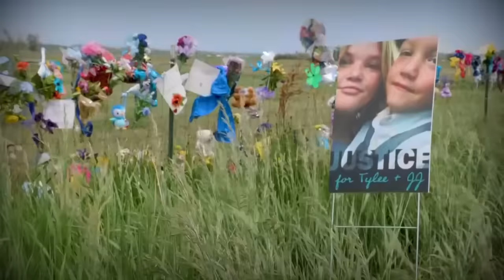Leilani Simon Wants to Suppress 911 Calls & Interviews about Missing Son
Accused murderer Leilani Simon is back in court asking the judge to suppress her statements to law enforcement about her missing 20-month-old son. Prosecutors played 911 calls and police interviews claiming Simon killed baby Quinton and disposed his body in a dumpster.

00:00 GA v Leilani Simon
03:31 Motion to Suppress Hearing
37:42 Expert Analysis